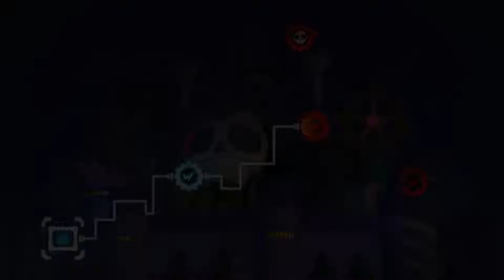Megaman 11 | Episode 9 - Joey Marshall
Megaman 11! We've made it Wily Castle and we're against the most recent of the Devils... Let's see if we can keep up.